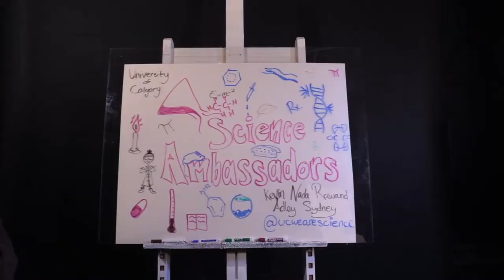Faculty of Science: Ask an Advisor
University of Calgary Faculty of Science Program Advisor, Ellie Zygmunt, answers common science degree questions!